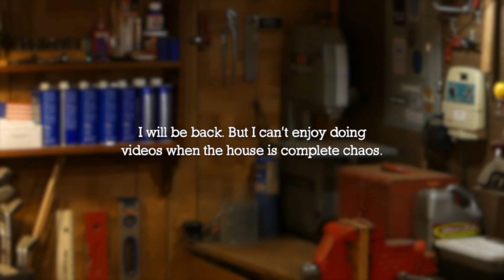I'll be back soon.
Just taking a break from videos to get a bunch of stuff done.